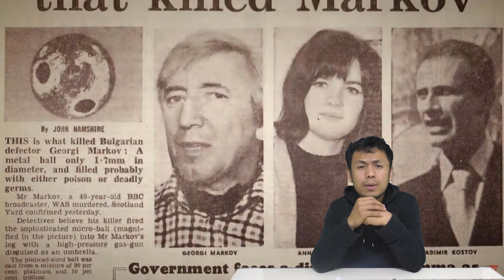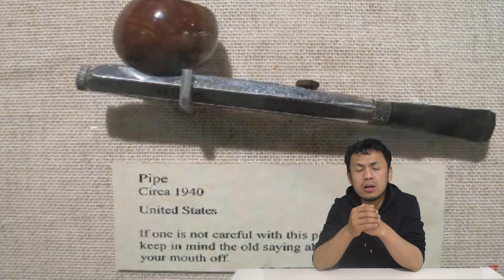خەلقارادىكى سىرلىق جاسوسلۇق سۇيقەست قۇراللىرى ۋە ۋەقەلىكلىرى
شەرقىي تۈركىستان#

تۈركىيە ئاۋازى رادىيوسى خەۋىرى: گېرمانىيە بىلەن ئامېرىكا قوشما ئىشتاتلىرى ئوتتۇرىسىدا يۈز بەرگەن جاسۇسلۇق كىرىزىسى بارغانسېرى مۇرەككەپلەشمەكتە.
گېرمانىيە ھۆكۈمىتى، بېرلىندىكى ئامېرىكا ئەلچىخانىسىدا ۋەزىپە ئۆتەۋاتقان بىر CIA خادىمىنى چېگرىدىن قوغلاپ چىقىرىش قارارى ئالدى.
بېرلىننىڭ، ۋاشىنگىتوننىڭ يېقىندىن بۇيانقى گېرمانىيەدىكى جاسۇسلۇق پائالىيەتلىرى تۈپەيلى شۇنداق قارار ئالغانلىقى بىلدۈرۈلدى.
گېرمانىيەدە 31 ياشلىق ئاخبارات خادىمى ئۆتكەن ھەپتە ئامېرىكا ئۈچۈن جاسۇسلۇق قىلغان دېگەن گۇمان بىلەن قولغا ئېلىنغان، چارشەنبە كۈنىمۇ بىر نەپەر گېرمان ئەسكىرى ئۈستىدىن تەكشۈرۈش ئېلىپ بېرىلىشقا باشلىغانىدى.

ئى رەببىم سەن كائىناتنىڭ ئىگىسى مەخلۇقلانىڭ مالىكى سەدىن باشقا ياردەمچىمىز يولەنچۈگىمىز باش پاناھىمىزيۇق  سەن بىزنى ئەزىز ياراتتىڭ بىز ئوزىمىزگە زۇلۇم قىلدۇق شۇ سەۋەپتىن بىشىمىزغا ھەرخىل مۇسىبەتلە كەلدى لىكىن بىز كوتۈرەلمەيدىغان سىناقلانى بەرمىگىن ！يار رەببىم ！سەن ئەزىز قىلغاننى خار قىلغۇچى يۇق سەن خار قىلغاننى ئەزىز قىلغۇچى يوق سەن بەرگەننى ھچبىرسى بىرەممەيدۇ سەن بەرمىگەننى ھچكىم بەرمەيدۇ سەن بىزنى ئەپو قىل  گۇناھلىرىمىزنى كەچىر بىزساڭا لايىقدا ئىبادەت قىلاممىىدۇق سىاڭا لايىقىدا ھەمدۇسانا ئىيتالمىدۇق لىكىن يارەببىم سەن مىھرىبانسەن ！كويۇمچانسەن ！قادىر سەن پوتۇن مەخلۇقاتلاغا ئوزىگە لايىق سۈپەت بەرگۈچىسەن بىزنى كەچىر بىزگە رەھمەت قىل ！يارەببىم بىزنى بىزدىن بولمىغان سەندىن قورۇقمايدىغانلاغا تۇتۇپ بەرمە خار قىلما ！بۇ   دىن سنىڭ دىنىڭ  بۇ ئىززەت سىنىڭ ئىززىتىڭ يارەببىم سەن بىگە ياردەم قىلمىساڭ بىزگە رەھىم قىلمىساڭ بۇ كاپىرلا ھەددىن تىخىمۇ ئاشىدۇ  يارەببىم سەن ئەڭ ياخشى ياردەمچىمىز ھامىمىز  يولەنچۈگىمىز سەندىن باشقا ئىلاھ يۇق دەپ پۇتۇن رۇھىمىز جس ىمىمز بىلەن سەندىنلا بىزگە ياردەم قىل كىمنىڭ ھىلە مىكىر ئىشلىتشدىن قەتئىنەزەرمىكىر ئىشلەتكۈچىلەرگە  سەن ئەڭ ياخشى  مىكر ئىشلەتكۈچى قايتۇرلۇش ئال دىدىكى شۇ قىرىندىشىمىز شۇنىڭ ئوخشىغان كوپلىگەن قىرىنداشلانى ئوزۇڭگە تاپشۇردۇق سەن ئەڭ ياخشى ساقلىغۇچى بىزنىڭ قولىمىزدىن ساڭا دۇئا قىلشتىن باشقا ھىچ ئىش كەلمەيدۇ ساڭا تاپشۇردۇق ！پۇتۇن ئىشلىرىمزغا ئوزۇڭنىڭ ئىگە بولۇشىنى تىلەيمىز بىزنىڭ دىنىمىزنى قەلبىمىزنى رۇھىمزنى ئازات قىپ بەرگىن بىزگە شۇنداق بىر ئىمان بەرگىنكى ئىبراھىم پەيغەمبەر ئوتقا رەببى ئۈچۈن كىرگەندەك ！مۇسا پەيغەمبەر دەريادىن رەببى ئۈچۈن كەزگەندەك！ ياقۇپ پەيغەمبەر پەرزەنتى ئچۈن رەببىگە سىغىنغاندەك  ！مۇھەممەت پەيغەمبەر پۇتۈن ھاياتىنى ئوزۇڭنىڭ دىننى ئالى قىش يولىدا پىداكارلىق كورسەتكەندەك！ياراب دۇئالىرقمىزنى قۇبۇل قىل گوناھلىرىمىزنى ئەپۇ قىل قەلبىمىزنى ھەق يولدا سابىت  قىل ئەھلى ئەۋلات قان قىىرىنداش دۇس يارەن دىنداش قەلبىداش سىرداش ۋەتەنداشلانى ئوزۇڭ ھىىمايە قىل  ئوزۇڭ ساقلا ئولارنى ساڭا تاپشۇردۇق  پەقەت ساڭلا تاپشۇردۇق زالىملانىڭ قولىدىكى بارلىق موسولمان مۇسلىمە قىرىنداشلاغا كاپىرنىڭ ئالدىدا تىك تۇرالىغىدەك ئىمان جاسارەت  ئاتاقىل كاپىرلىنىڭ قەلبىگە شۇ مەزلۇم قىرىنداشلاغا ھەر باققانلىرىدا يۈرەكلىرى لەختە لەختە قىلغۇدەك قۇرقۇنۇچ سىلىۋەت ئولارنىڭ تاياق تۇخماقلىرى شۇ مەزلۇم كىرىنداشلاغا ئۇتمىسۇن كاپىرلاغا قۇرقۇنۇچ سىلىۋەت ئولارنى خانە ۋەيران قىىلۋەت！ئوت ئاپەتلىرى سۇ ئاپەتلىرى ئوزۇڭنىڭ تەبى ئاپەتلىرى بىلەن ھالەك قىلۋەت ！يارەببىم بىزنىڭمۇ شۇ نىجىس كاپىرلادىن قىساس ئالدىغان ۋا ختىمىزنى يىقىنلاشتۇرۇپ بەر بىزنى قانداق دەپسەندە قىلغان بولسا شۇ قىساسىمىزنى ئالايدىغان پۇرسەتنى پات پۇرسەتتە بىزگە بەر يا رەببىم دۇئايىمنى قۇبول قىل ئىبادەتلىرىمىزنى قۇبۇل قىل ياخشىلىقلىرىمنى قۇبۇل قىل سەندىنلا تىلەيمەن ساڭلىلا ئىسلىمەن پۇتۇن كائىناتنىڭ ئىگىسى بولغان رەھمەت ئىگىسى دۇئايىمنى قۇبۇل قىل ئامىين